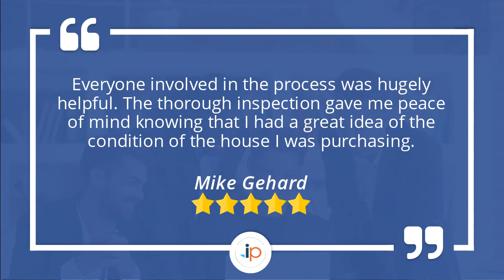Chattanooga Home Inspector Ooltewah Excellent 5 Star Review by Mike Gehard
Everyone involved in the process was hugely helpful. The thorough inspection gave me peace of mind knowing that I had a great idea of the condition of the house I was purchasing.